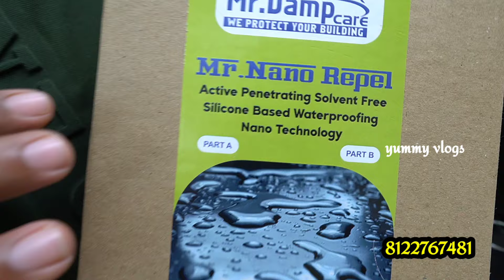12 மணி நேரத்தில் வீட்டுக்கு Water proofing ready | mr damp cure | yummy vlogs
Whatsup bokking no

If any contact above numbers

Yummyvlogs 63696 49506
( channelnumber)